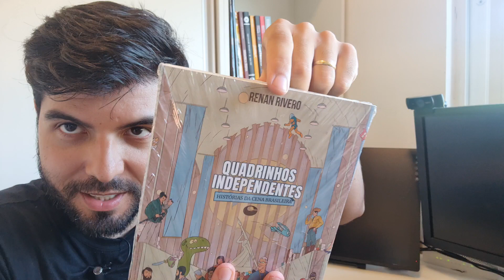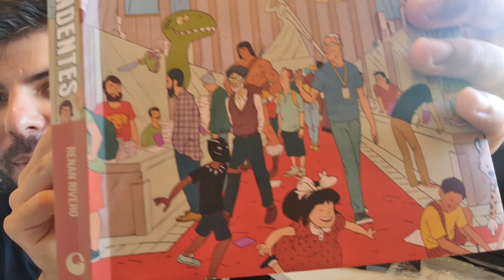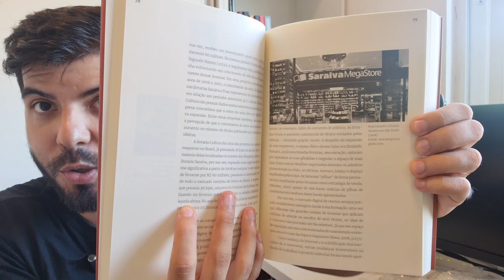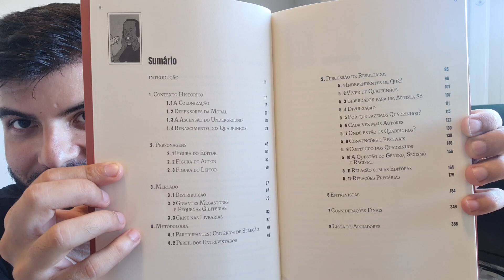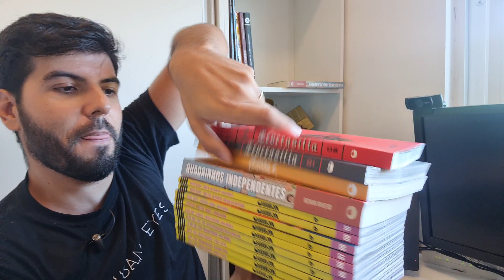Novo Lançamento da Guará vem aí! "Quadrinhos Independentes"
DISSECANDO QUADRINHOS

Vem conferir com o Rapha o novo lançamento da Guará!

💰 Seja Membro do canal do Rapha:
💰 Para comprar meus quadrinhos físicos:
💰 Para comprar meus quadrinhos digitais:
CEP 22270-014